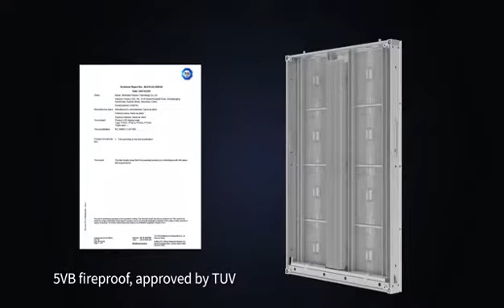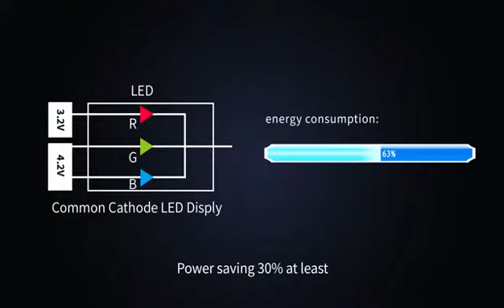PLATINUM SERIES 4X8 LED SIGN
American Led Displays Solutions is a USA base led.
Providing integration solutions experts and complete solutions
to the digital displays Market Place by offering led.
Displays products with the best led’s in the market, Nichia, Cree,
Multicolor, Nationstar Gold Wire, all our product are fully UL USA Standard.